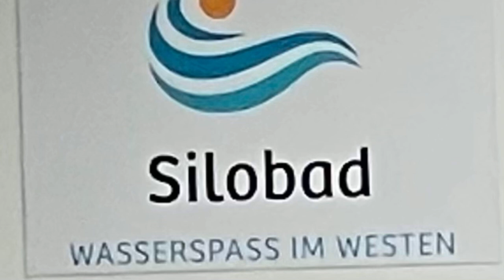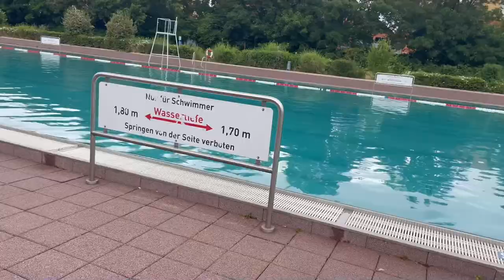Freibad Silobad 23. Juni 2022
Freibad Silobad,
Hunsrückstraße 100,
65929 Frankfurt am Main

Das Freibad Silo ist ein beheiztes, familienfreundliches Schwimmbad, das über großzügige Liege- und Spielwiesen sowie neue Schwimmbecken aus Edelstahl verfügt.

Schwimmerbecken (50 m) mit Sprunggrube (1- und 3 m-Brett), Nichtschwimmerbecken mit Breitrutschbahn, Froschinsel, Massagedüsen, Planschbecken, Rutschbahn, Liegewiese, Spielwiese, Kinderspielplatz, Sportfläche, Tischtennis, Beachvolleyball-Feld.
Die Frankfurter Freibäder sind in der Regel von Mai bis September geöffnet.

Entfernung (km) zur Haltestelle

Silobad/Ballsporthalle 0,3

Telefon
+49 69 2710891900